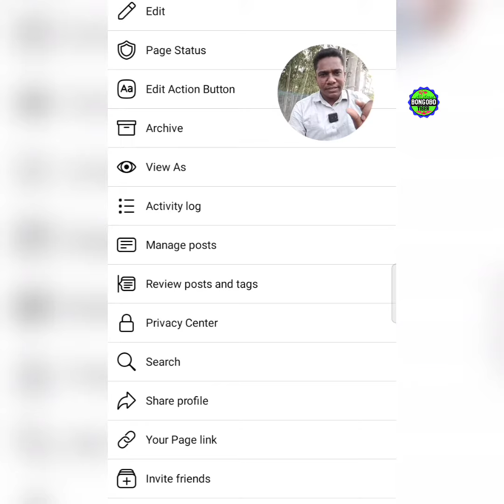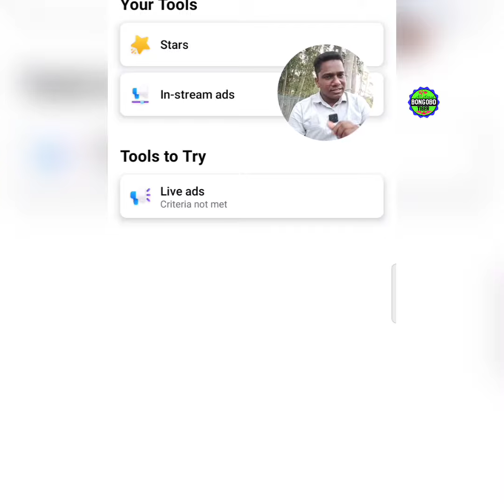কয়টি মনিটাইজ পাবেন এখনি চেক করুন | Star, In stream ads, Ad on Reel, Live Ad পাবেন কি না আগে চেক করুন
ফেসবুক থেকে টাকা ইনকাম করতে চাইলে পেজের কোয়ালিটি ঠিক আছে কী না, আগে সেটা চেক করুন |Page Issue চেক করুন
Advice by:Md Ali Ahmad.